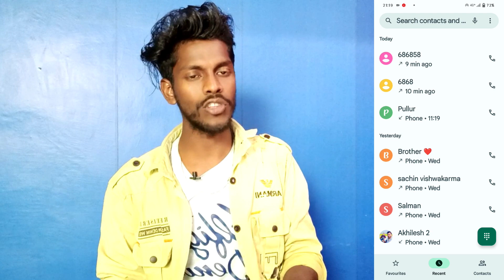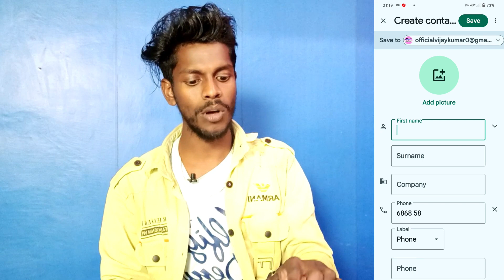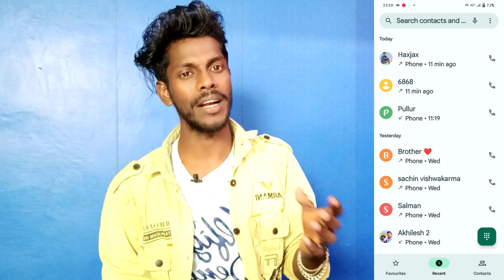contact number photo setting iqoo 12 5g | iqoo 12 5g mobile me contact number par photo kaise lagaye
Iqoo 12 5G Mobile Me Number Par Photo Kaise Lagaye